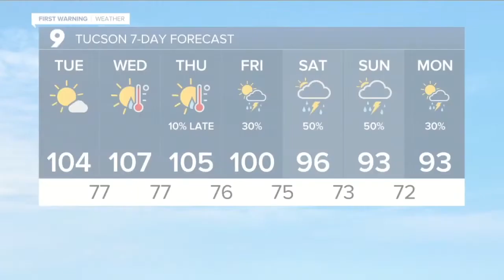KGUN9 On Your Side Latest Headlines | August 3, 7am